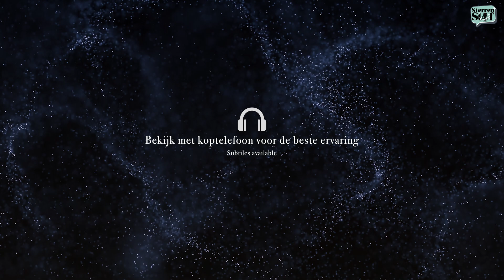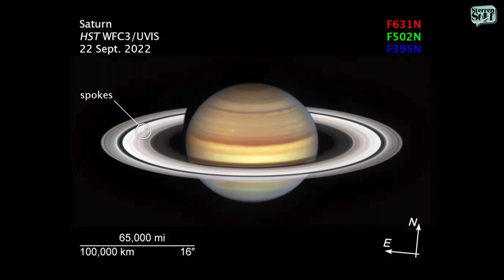3 Mysterieuze verschijnselen in ons zonnestelsel | SterrenStof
Het heelal zit vol mysteries en onbeantwoorde vragen. Zelfs ons eigen zonnestelsel zit er vol mee. Bekijk in deze video 3 mysteries uit ons eigen zonnestelsel!

Luister de volledige afleveringen van SterrenStof op je favoriete podcast-platforms!